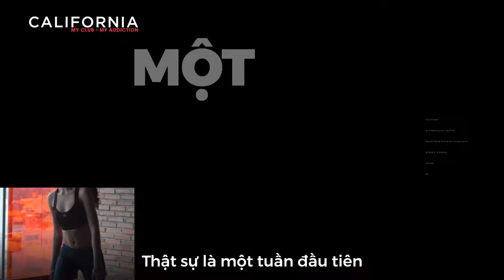CFYC | MCMA | TƯỜNG LINH : "TÔI NGHIỆN TẬP GYM"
TẠI SAO LÚC TRƯỚC MÌNH KHÔNG CHĂM CHỈ NHƯ BÂY GIỜ?

Ban đầu, tập Gym là việc bắt buộc đối với Linh để Linh có hình thể tốt, sức khỏe dẻo dai tham gia cuộc thi. Nhưng sau một thời gian tập luyện hằng ngày, Gym đã trở thành một phần không thể thiếu trong cuộc sống của Linh. Việc luyện tập không còn là ép buộc nữa mà là một sự yêu thích, niềm đam mê, một thói quen trong cuộc sống hiện giờ.

Xem ngay câu chuyện "nghiện" gym của Tường Linh.